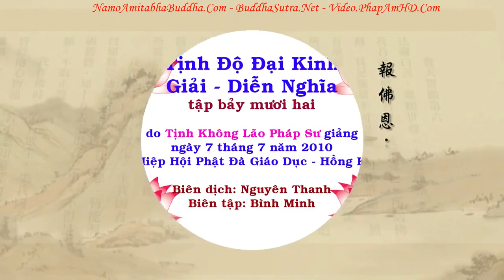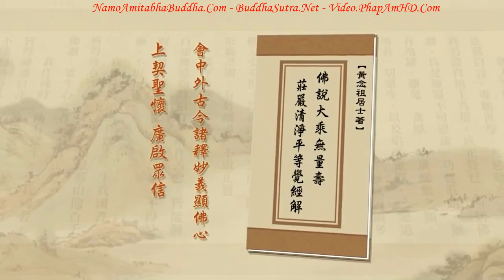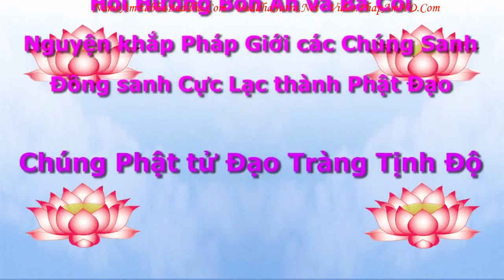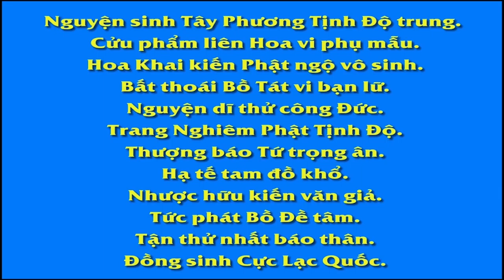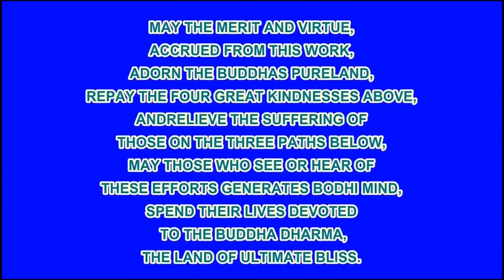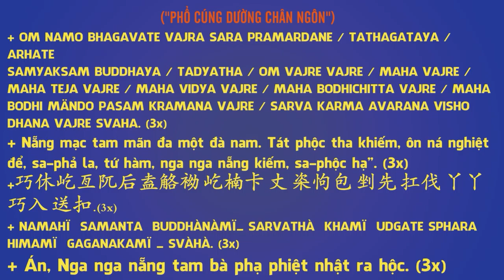TẬP 072, Niệm Pháp Như Thế Nào, Tịnh Độ Đại Kinh Giải Diễn Nghĩa, Diệu Âm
卍 Namo Amituofo
卍 Namo Amitabha
fb. com/hoathuongtinhkhongkhaithi